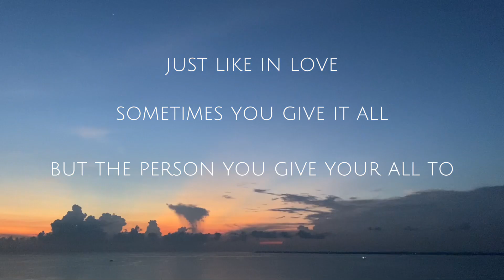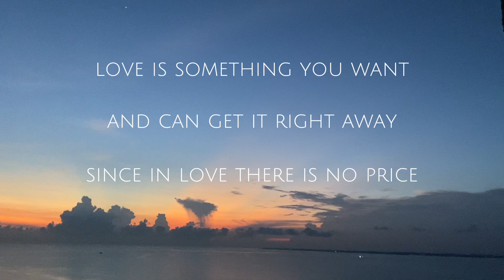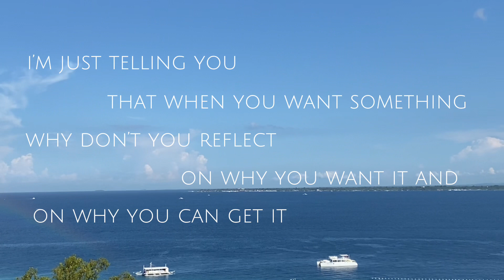WANTS | VALORIOUS FAMILY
Hey guys, welcome back to Valorious Family! In this today's video, it's going to be all about our 13 years old’s thoughts about her perception of wants. We love you guys. Oh and, you can ask us more video suggestions or ideas that we can do here in our youtube channel in the comments section down below.

Josephine and Kurt: Jck Designs Construction Services

Camera:
Iphone 13 Pro Max, Iphone 11, Iphone 8, Iphone 7+, Iphone 6s, Iphone SE, Nikon COOLPIX A300, and Sony Cybershot dsc-w170

Editing Software:
windows movie maker, vllo, and capcut

(No copyright used for any music or sounds used belongs to the Real owner)

We love you guys. Oh and, you can ask us more video suggestions or ideas that we can do here in our youtube channel in the comments section down below.